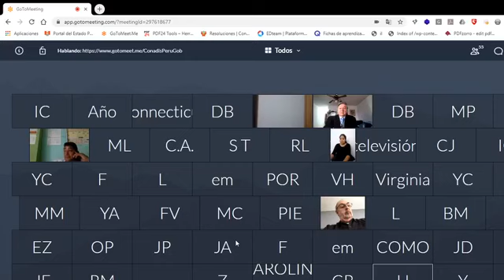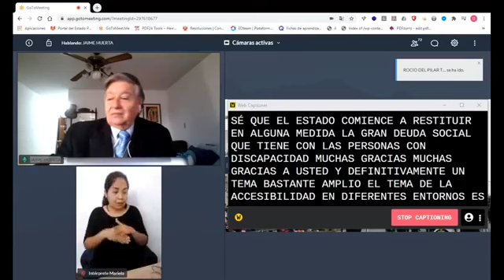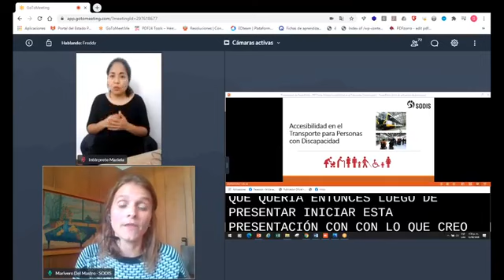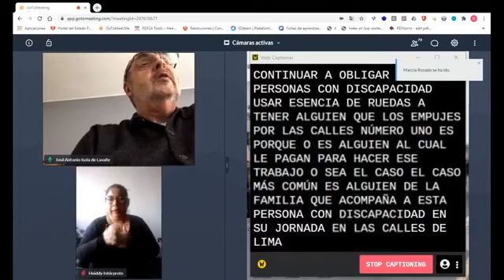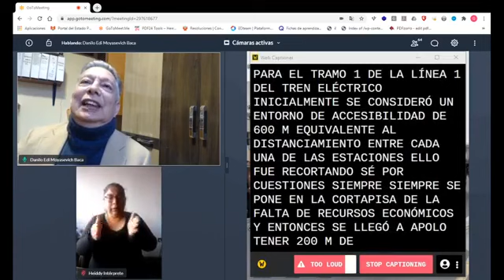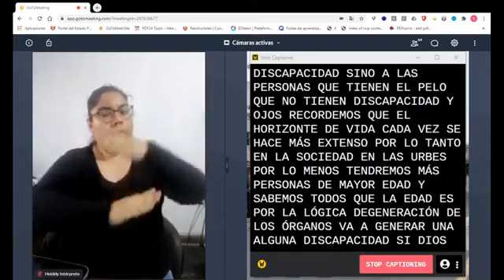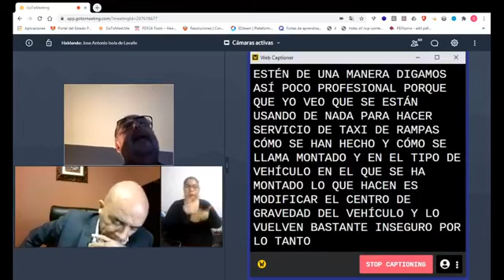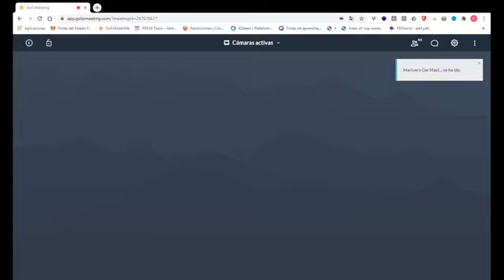EntreAliados | Accesibilidad en el transporte para personas con discapacidad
Conadis organizó el 5to conversatorio virtual EntreAliados con la participación de
- Fernando Tarquino Torres, Director INTRAPERÚ
- José Isola de Lavalle, representante del Grupo de expertos en discapacidad
- Jaime Huerta Peralta, Especialista en Accesibilidad
- Marivero Del Mastro, representante de Sociedad y Discapacidad - SODIS
- Danilo Moyasevich Baca, Director Ejecutivo de la Autoridad Autónoma del Sistema Eléctrico de Transporte masivo de Lima y Callao – AATE
- Marco Gamarra La Barrera, Presidente del CONADIS